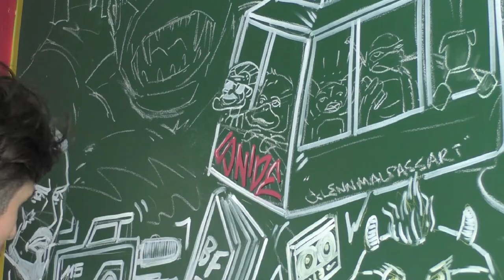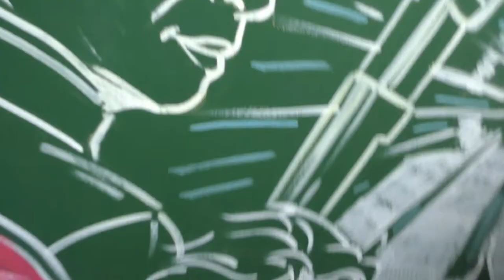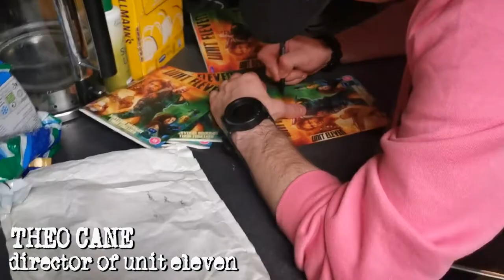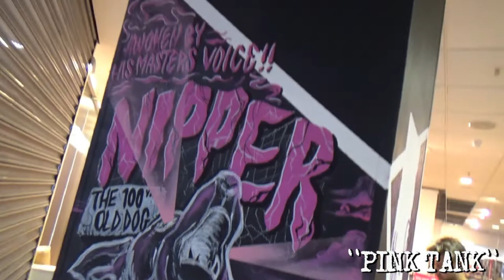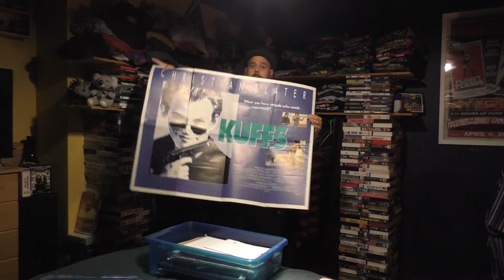The Trilogy Rant : The Making Of The HMV Moving Videos & More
The epic rant about how the art and moving videos happened featuring never before released footage and the story of the foot